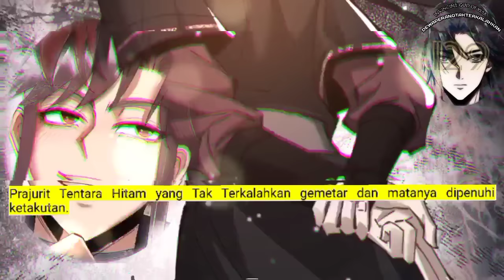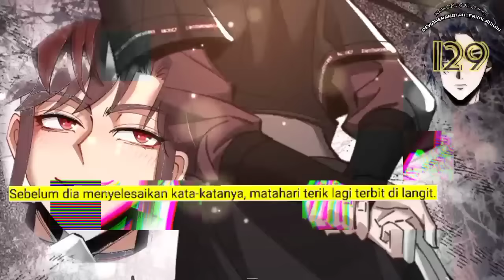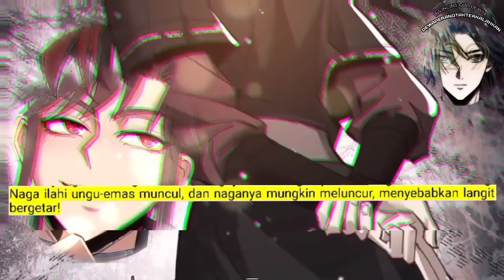Dewa Perang Tak Terkalahkan season 129